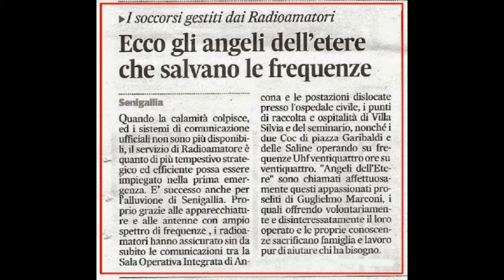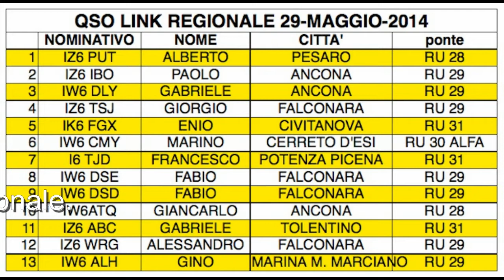TG CISAR Ancona -maggio 2014-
Il consueto TG mensile del CISAR Ancona con le nostre attività del mese trascorso; questa volta siamo stat impegnati nelle radio comunicazioni di emergenza per l' alluvione di Senigallia.